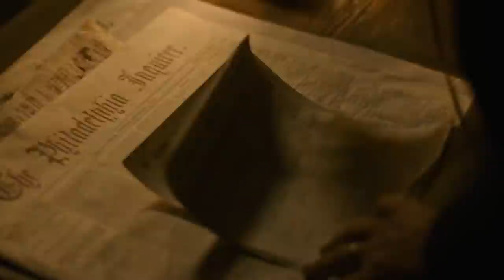The Ending Of News Of The World Explained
Westerns may not be quite as popular as they used to be, but Tom Hanks' News of the World is definitely worth the watch if you're in the mood for a good western movie or just a poignant, heartwarming story.

Child actor Helena Zengel holds her own alongside Hanks. She plays Cicada, a girl kidnapped and adopted by the Kiowa tribe, who embarks on a treacherous journey with Hanks’ character, Civil War veteran Captain Jefferson Kyle Kidd.

This modern western is more than just open lands and shootouts, as it's also a poignant story with layered themes and meaning. Here is a breakdown of News of the World and its ending.

Kidd the Man | 0:00
Kidd the storyteller | 0:39
Johanna's future | 1:24
Civil War scars | 2:09
Found family | 3:05